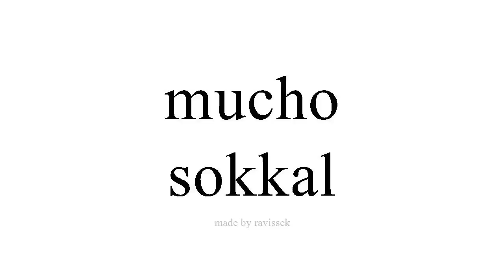Ismerje meg a spanyol sokkal